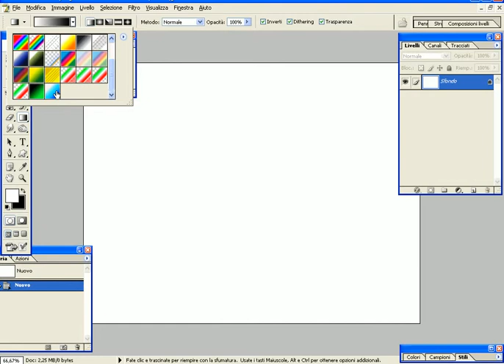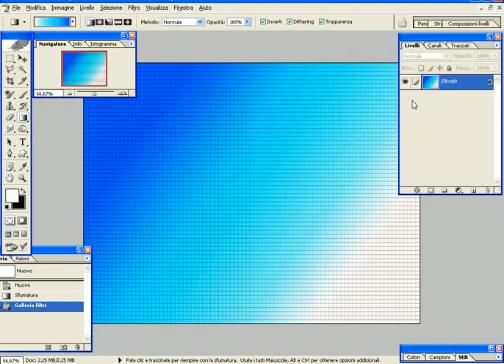[ITA] Tutorial Photoshop - Sfondo quadrettini